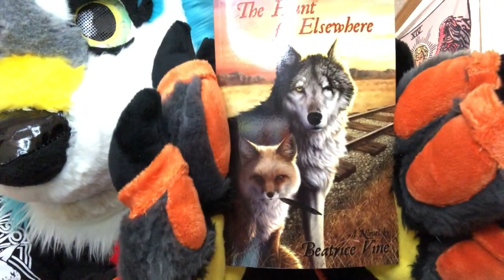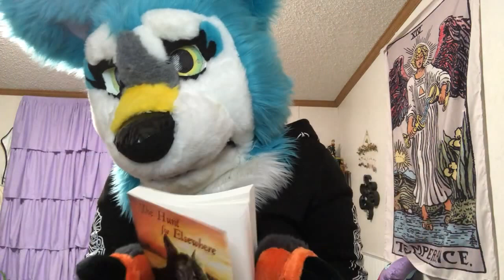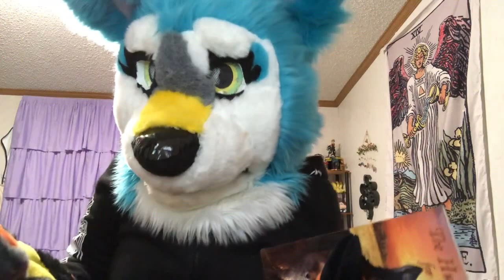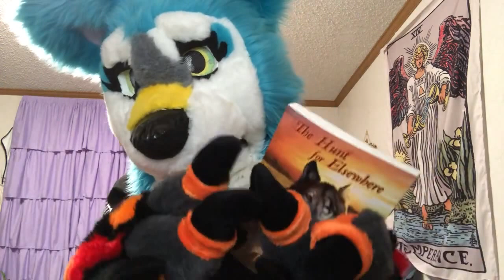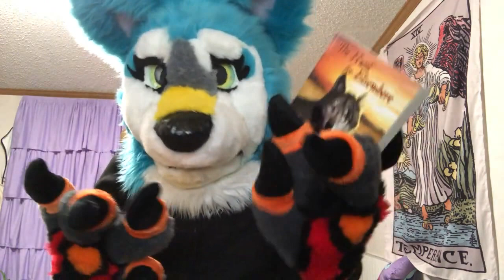The Hunt for Elsewhere [Fursuit Book Review]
In this review, I go over The Hunt for Elsewhere by Beatrice Vine, because sometimes you just need to sit down and read a talking animal adventure.